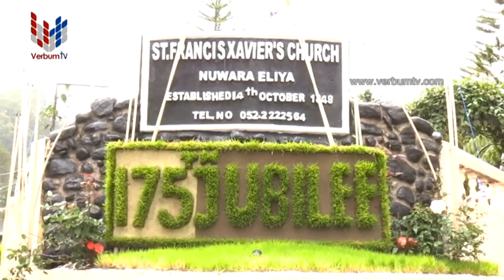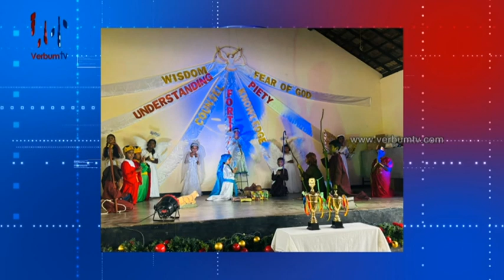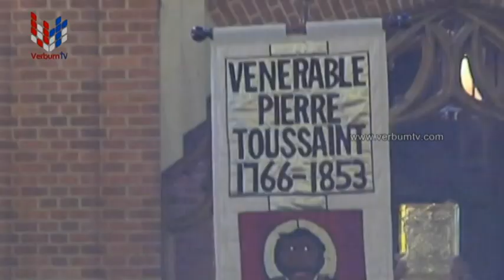KITHUNU THATHU (කිතුනු තතු) EP 228 - 2023 12 09